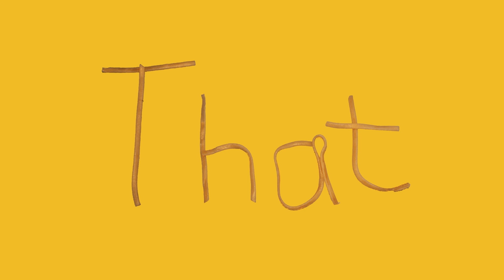Music Munch - Pasta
Learn about food with Jellybug and Milkshake!

This episode is about pasta. These songs were made in association with Milkshake! as part of their Milkshake Monkey Bananas About Food series and shown on our channel with their kind permission.

If you want to see all the animations we made with them why not click this link:

Jelly Bug is a channel for kids to enjoy cartoons and songs and learn.